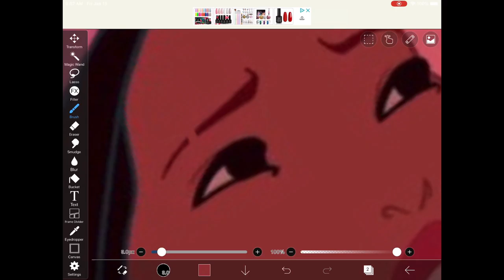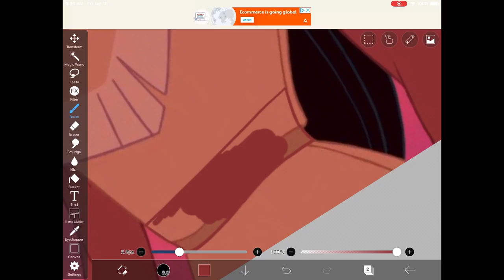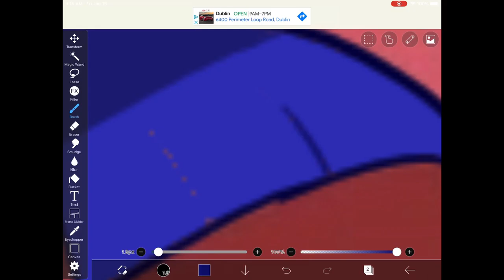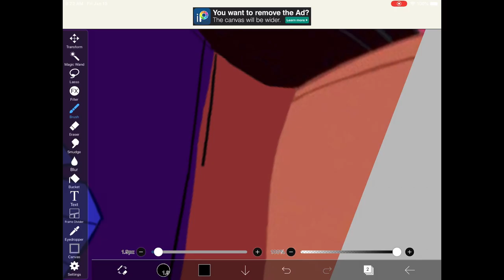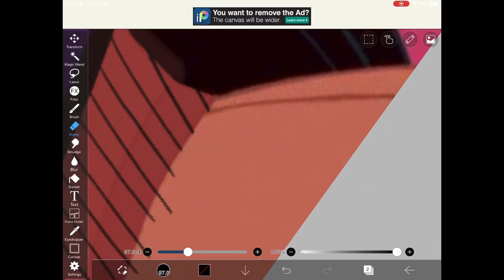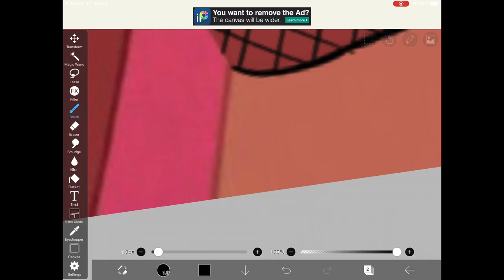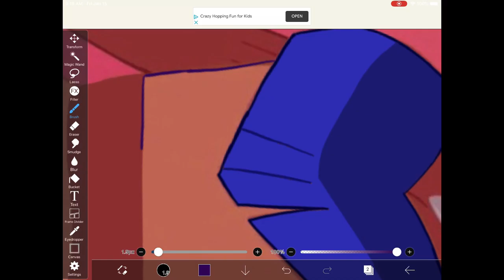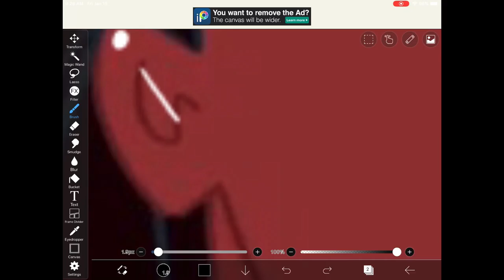Pocahontas Edit Tutorial